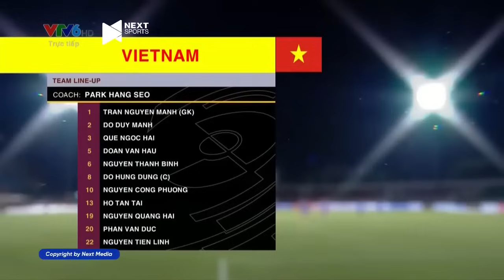🔴 Trực Tiếp | Việt Nam - Ấn Độ | Đôi Công Kịch Tính, Bàn Thắng Đẹp Mắt